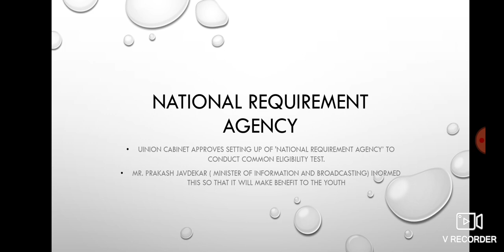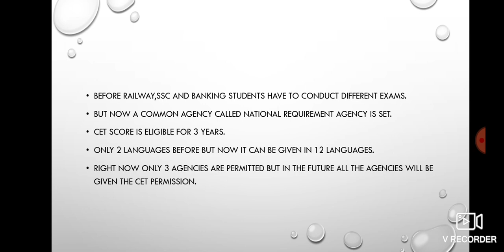CET for scc,banking and railway exams